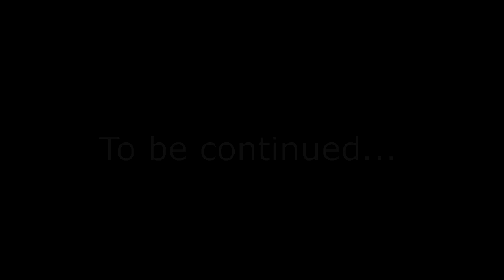BEST OF RDO HIGHLIGHTS - PART 1